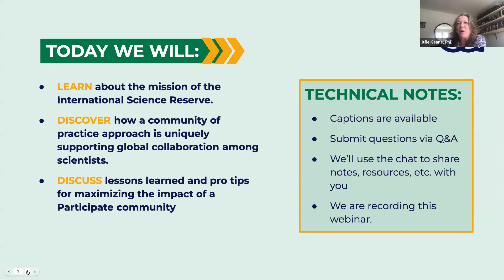Webinar: Mobilizing Scientific Minds for Global Impact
In this 30-minute webinar, Participate CLO Julie Keane, PhD talks with Benjamin Young, PhD, senior program manager of strategic initiatives at the International Science Reserve (ISR), an initiative of the New York Academy of Sciences. They explore the ISR's innovative strategies for mobilizing scientific communities across the globe to address pressing global challenges.

The live conversation took place Monday, March 11, 2024.